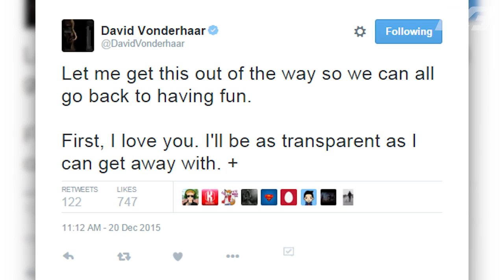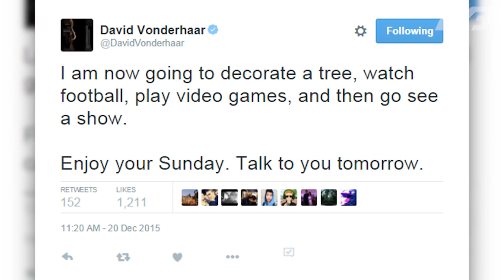Black Ops 3 - THE PLACEBO EFFECT? - WAS SBMM EVER ADDED? - VONDERHAAR PUBLICLY DENIES ITS ADDITION!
Past tense, my friends. No need for us to be upset over spilt milk when it is cleaned up, we're simply discussing today.